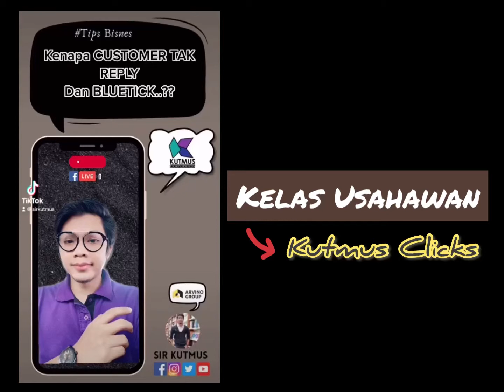6.Kelas Usahawan " Kenapa Customer TAK REPLY dan BLUETICK ker....???"